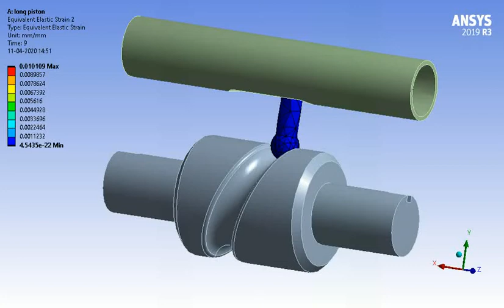Equivalent Elastic Strain on follower contact frictionless